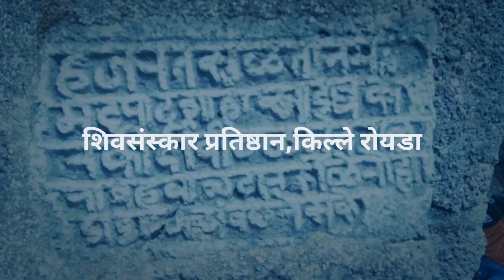Flora institute of technology, pune/ Shivsanskar Pratishthan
Flora institute of technology, pune
 Shivsanskar Pratishthan